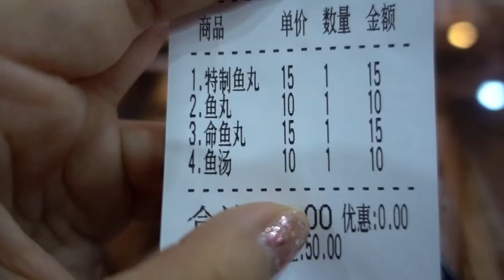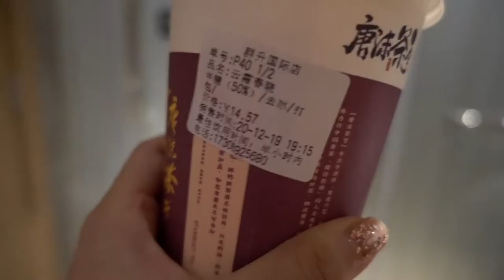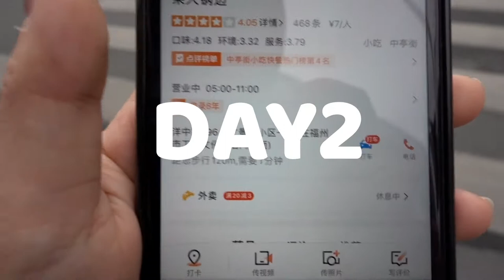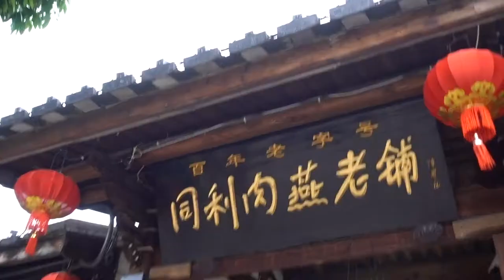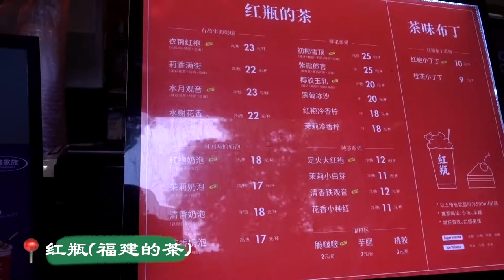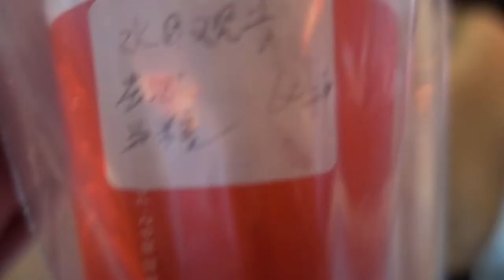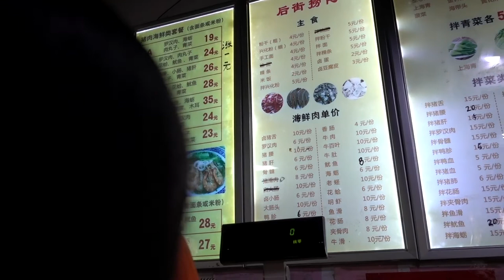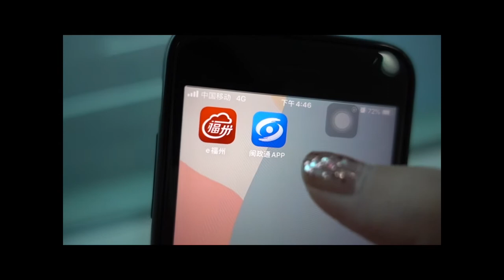『FuZhou VLOG』24小时逛吃11家店｜只开几小时的早餐店｜三坊七巷全景｜福州中洲岛夜景｜锅边、肉燕、捞化、荔枝肉、南煎肝、鱼丸 【📍FuZhou FuJian】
带着家人一起去福建的第二站去的福州！南煎肝、荔枝肉什么的也太好吃了吧

Information Box：
背景音乐（BGM）：
Georgia West & the Underground-Live For The Moment
Mario Ayuda-Keep Going
Ashton Edminster-Singing Road
HOAX-Loony
Angela Predhomme-So Good to Be Free
拍摄设备：Sony Rx100M5
剪辑软件：FCPX